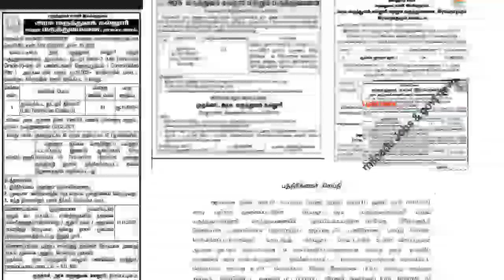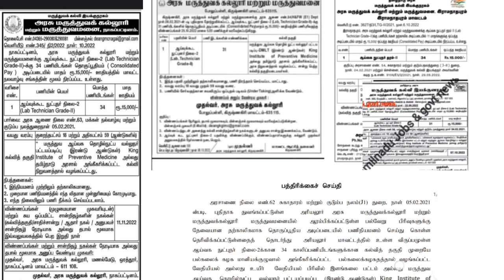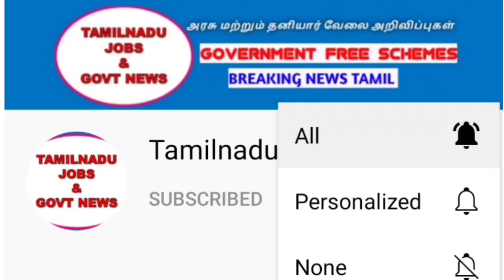மாவட்ட வாரியாக lab technician job released | 5 மாவட்ட notification | 1200 vacancy